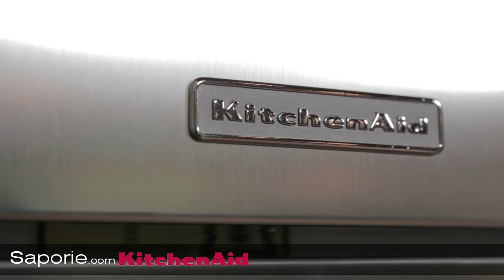KitchenAid | Scuola di cucina Firenze | Saporie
Un borgo del XV secolo nel cuore della produzione del Chianti classico, immerso nei vigneti della famiglia Antinori. In questa location eccezionale, grazie alla collaborazione tra l’agriturismo Fonte dei Medici, l’Osteria di Passignano e KitchenAid, nasce nel 2013 la scuola di cucina Fonte dei Medici.

La storica famiglia toscana che da 26 generazioni si dedica alla produzione di eccellenze enologiche e che ha recentemente costruito il proprio quartier generale a poca distanza da questo stupendo complesso, ha affidato al giovane e dinamico chef Mattia Barciulli il compito di animare e organizzare le lezioni.

La scuola di cucina Fonte dei Medici nasce dall’incontro tra la famiglia Antinori e KitchenAid e lo chef Mattia Barciulli dell’Osteria di Passignano ha portato dentro la scuola, insieme al suo staff, la voglia di insegnare e di far conoscere come nascono i piatti che normalmente assaggiano nel loro ristorante.

La scuola di cucina KitchenAid si compone in varie attività distribuite nell’arco di tutto l’anno, specialmente nel periodo estivo. La scuola parte a novembre e offre la possibilità di insegnare come si cucina con un’attrezzatura bellissima e da casa, per un risultato estremamente riproducibile.

KitchenAid propone una vera e propria esperienza in cucina, un’esperienza per fare i nostri piatti preferiti nel migliore dei modi.